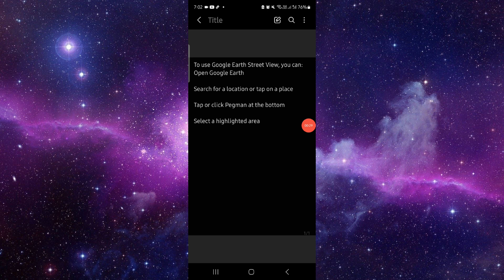✅ How To Use Google Earth Street View On iPhone? (Full Guide)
Want to explore the world from your iPhone? Here’s how to use Google Earth Street View effectively.

Key Learning Points:
• Step-by-step navigation process
• Tips for enhancing your Street View experience
• Overview of Google Earth features on iPhone